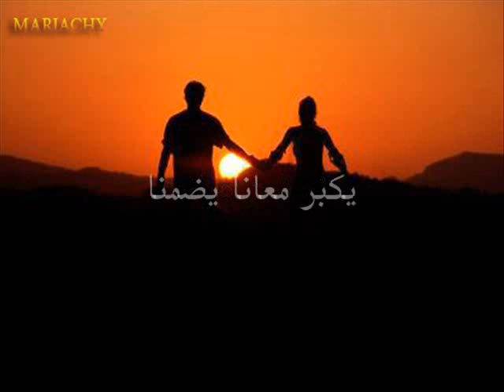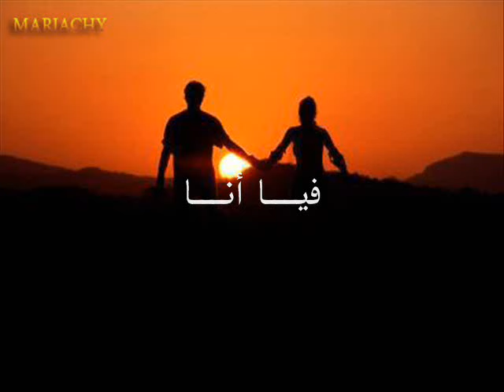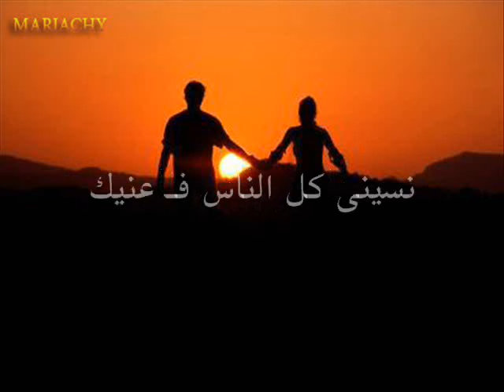Edward ... Tegy Nehlam (WITH LYRICS) | ادوارد ... تيجى نحلم (بالكلمات)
▶ Title: TEGY NEHLAM – تيجى نحلم
   From the movie “Kalam Fe El Hob” – من فيلم كلام فى الحب
▶ Artist: EDWARD – إدوارد
▶ Lyrics: MOHAMED KHALIL – محمد خليل
▶ Composer: MOHAMED NABIL – محمد نبيل
▶ Arrangement: TAREK TAWAKOL – طارق توكل

تيجي نحلم انا وانتا بس لوحدنا
نحضن هوانا يكبر معانا يضمنا
نسيني كل الناس في عنيك
 قربني ليك ضمني باديك
 انا من زمان و انا بحلم بيك
 يا روح قلبي انا
 تيجي نحلم
 اااااااااااه ااااااااااااااااه

 عيشني عمري اللي معشتوش
 علمني ايه طعم الهوا
 وريني حب انا معرفتوش
 دوبني دوب فيا انا
 فيا انااااااااااااااااا